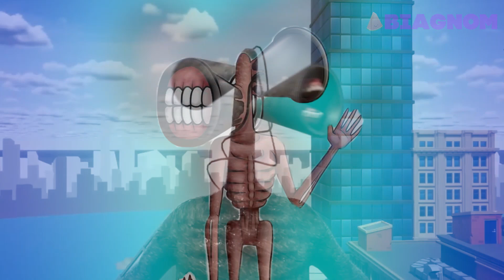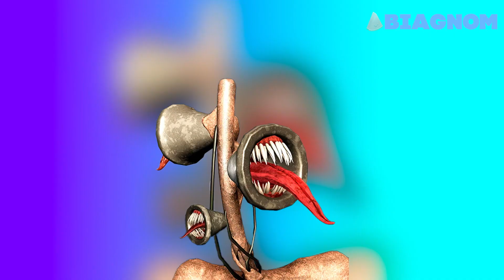MEGA SIREN HEAD MEGAMIX - Coffin Dance song (PART 5)